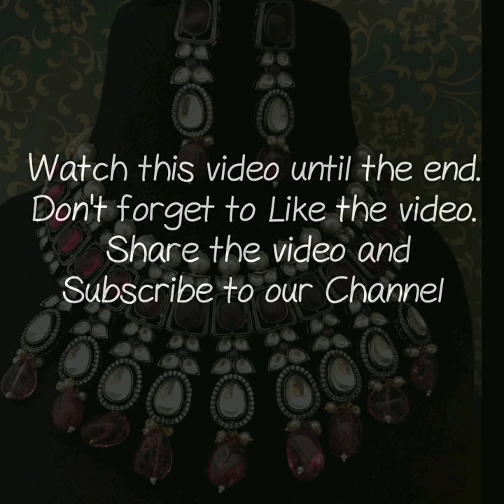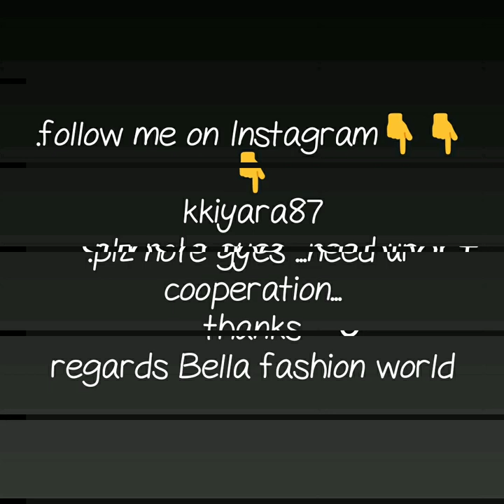BEAUTIFUL BEADED NECKLACE SET DESIGN NECKLACE SET FOR WEDDING FUNCTION ENGAGEMENT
HEAVY BEADED NECKLACE FOR WEDDING,
beads necklace for saree,
HEAVY NECKLACE SET \,
FUNCATIONAL WARE,
WEDDING,
latest beads necklace designs gold,
beads necklace images,
gold beads necklace with price,
multi color beads necklace,
beads necklace online,
artificial heavy bridal jewellery set,
beads necklace designs,

1 . watsup for order: 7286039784
 2. no negotiations please
 4.Sorry, cash on delivery service is not available
 5.payment can send through RTGS,,google pay or paytm,account transfer.
 6.Dispatch will be with in 2 3 day after payment
 7.After dispatching we will send you courier number through watsup
 8.Depends on distance item will receive.normally 7 to 10 working days
 9.Take video at the time of parcel open
10.if you find any damages you can returned to same address
11.we supply all over  india,and overseases also.